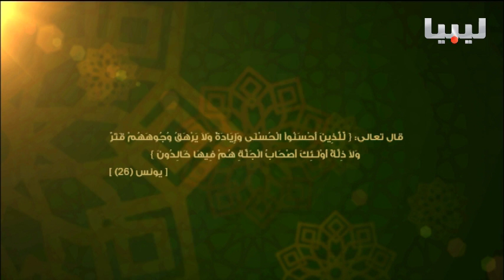برنامج المرحمة -الجنة ومنازل الأبرار في الآخرة - ربيع الدرسي- ليوم 11/03/2016